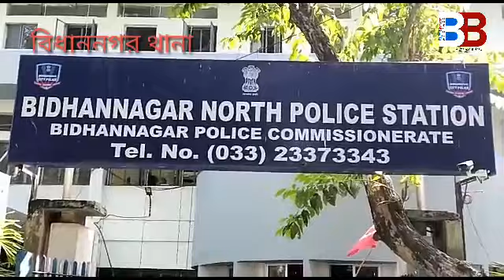বিধাননগর উত্তর থানার ভিতর SFI-DYFI এর বিক্ষোভ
টেট উর্ত্তিন চাকরির প্রার্থীদের বল প্রয়োগ উঠানো প্রতিবাদে SFI-DYFI বিধাননগর থানার ভিতর বিক্ষোভ দেখান। অন্য দিকে এর প্রতিবাদ সুজন চক্রবর্তী প্রার্থীদের পাশে দাঁড়ান ।